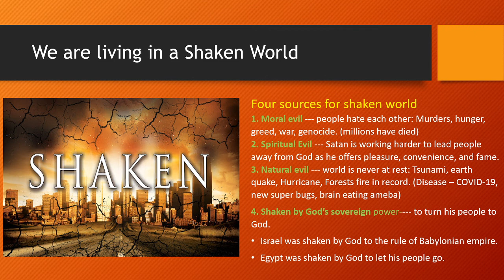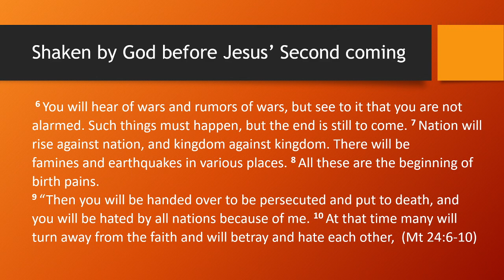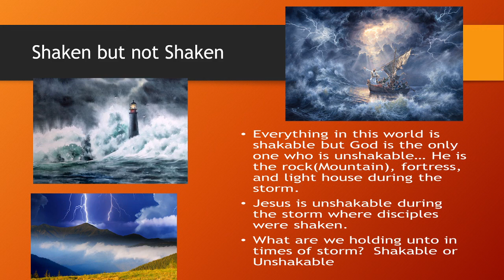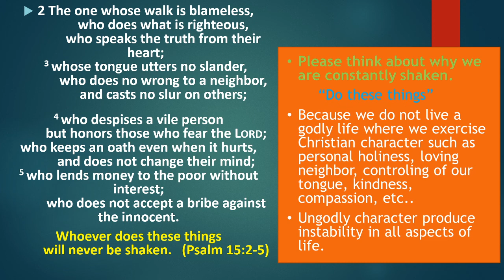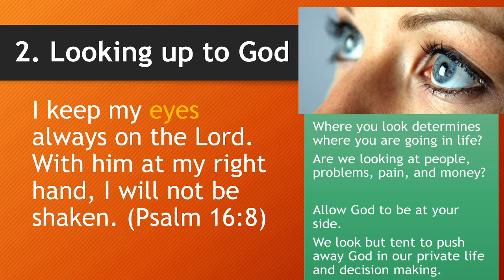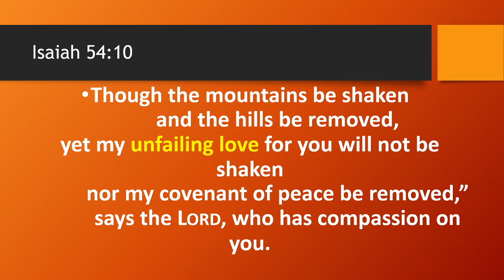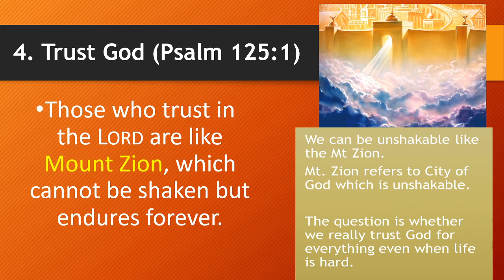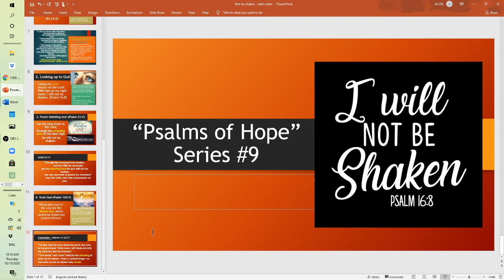Olivet UMC Sermon Notes/PPT (Sunday, Oct 11)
For those who missed live stream Sunday worship due to technical issues, we have made 7 minutes of short devotion based on sermon PPT from last week. May God speak to you wonderfully and powerfully.